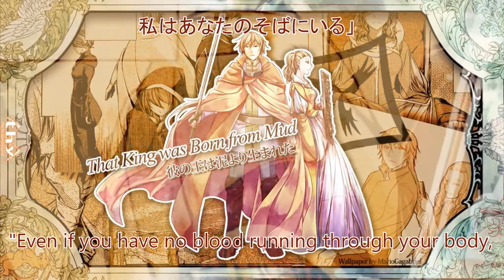【ENG + JAP Sub】That King Was Born from Mud/彼の王は泥より生まれた【Kagamine Len】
Video by MarioGaGabriel
Translation by pricechecktranslations
Music, lyrics + story by mothy
This was the third time rendering because the first two failed smh. My procrastination levels are high rn.

But this is the subbing project I talked about! Once I saw the song, video and translation, I absolutely knew I had to sub it, since I couldn't find one about. rip. I know it's a diversion and I probably shouldn't be posting really, but I had a couple of free hours today to get it done!